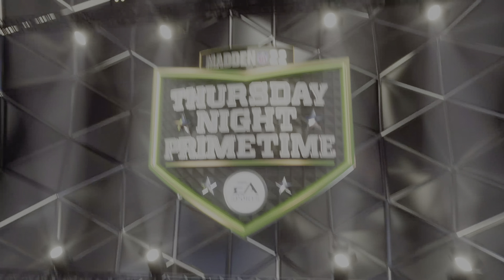Madden NFL 22 PS5 Bills vs Saints 2nd Half PS5 4K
Happy Thanksgiving everyone! 12 Years on YouTube w/ Madden Next-Gen! All eras of gaming! Feel free to check channel out!